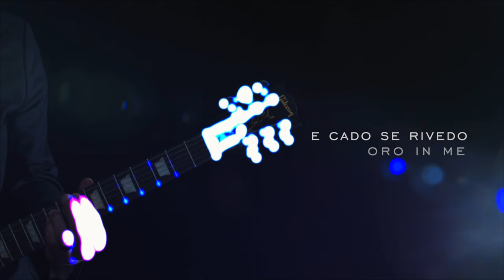Andrea Galderisi - Sperare Di Meglio (Official Lyric Video)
Una Produzione M.v.a. Productions